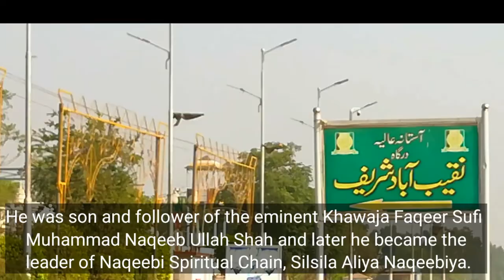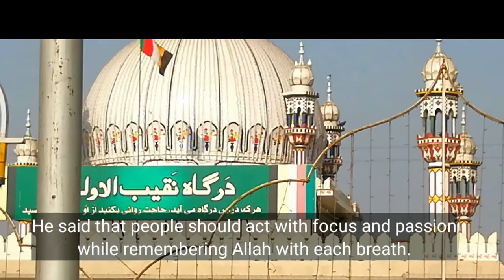Hazrat Khawaja Sufi Azmat Ullah Shah Naqeebi Shrine Hazrat Sufi Azmat Ullah Shah Naqeeb Abad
Travelogue By Irfan
In this Vlog we are visiting the Shrine of Hazrat Khawaja Sufi Azmat Ullah Shah, Astana Alia Naqeebia Naqeeb Abad Sharif Kasur. We also tell you about the life of Hazrat Sufi Azmat Ullah Shah.
Khawaja Sufi Muhammad Azmat Ullah Shah (November 1, 1945 – September 25, 2016) was a renowned Sufi spiritual leader and a retired Lieutenant Colonel of the Pakistan Armed Forces. He was the son and mureed (follower) of the eminent Khawaja Faqeer Sufi Muhammad Naqeeb Ullah Shah,[1] and later became the leader of the Naqeebi spiritual chain, Silsila Aliya Naqeebiya. He practised and taught Islam through the simplest, yet most practical ways and was known for his unrivalled promotion of discipline, love and peace, through enlightening individuals to find and realise their true selves. He regularly emphasised that those who could not love, respect and thank other fellow human beings could not love, respect and thank Allah.
Khawaja Sufi Muhammad Azmat Ullah Shah was born on 1 November 1945. He passed matriculation from Quetta board of Secondary Education in 1962 followed by successful completion of Intermediate education (Higher Secondary Education) from Islamia College Kasur.

He received education in sharia and enlightenment under the supervision of his Shaikh and late father, the grand sheikh of Naqeebia Spiritual chain.

While his father was his Pir o Murshed, his mother was a Sufiah, she made great sacrifices and guided her kids as per Sunnah.

Shah was an esteemed spiritual leader with millions of followers worldwide, and the leader of the Naqeebi spiritual chain.[4][2] He was Sajjada Nashin (custodian and trustee) of Astana Aliya Naqeebia, Naqeebabad Sharif near Kasur, Pakistan[5] by 2005.[6][2] In 2012, he announced his support for Imran Khan.[5]

His life was about reaching out to people and helping them understand the meaning of this life and the hereafter. He offered a philosophy of love, peace and discipline. His followers remember him with love and respect. He taught his followers to be focused. He said that people should act with focus and passion while remembering Allah with each breath.

Azmat ul Auliya explained Deen Islam simply and clearly.

His followers tell about his spiritual connection with his followers. They speak of him guiding them spiritually to attain peace, connect with soul, and about the meaning of this life and the hereafter.

Every Dargah/ Shrine serves food to the masses. At Astana Aliya Naqeebia, Muhammad Azmat Ullah Shah made this a religious duty for his chain. Langer (food) served at this shrine of Naqeebia Chain is called Shahi Langer which means food of highest quality fit for kings. Langer at Astana Aliya Naqeebia is available in huge quantities. Each week has a menu that includes vegetables, pulses, rice, meat, curry, tea, milk, sweets, sharbats and pickles.

In 2004 he visited Wales where he was honored at Cardiff City Hall.[2] He was a member of Nazaria-i-Pakistan Trust.

Azmat ul Auliya passed away in Britain on September 26, 2016 of kidney disease.[3][4] He was buried at Astana-e-Aliya Naqeeb Abad, Kasur. His funeral service was attended by many people, including Raja Pervaiz Ashraf and Rana Muhammad Iqbal Khan.[7] He is buried next to his father.[citation needed]

Naqeeb e Sani and Azmat e Sani succeeded him.
Visiting of Beautiful places,
Visiting of Religious places,
Show the beauty of Pakistan,
Fun and moj masti with children,
Biking and Hiking with family and friends,
Solo biking,
Visiting tombs of spiritual lights.
روحانی روشنیوں کے میناروں کی سیر۔
خوبصورت مقامات کی سیر۔
بائیکنگ، ہائیکنگ اور موج مستی۔
مذہبی مقامات کی سیر۔

Irfan Junejo
WildLens by Abrar
Kabir Khan AFRIDI
Adnan Musafir
Born Explorer
pakistani blogger
Grip on Trip
The Current